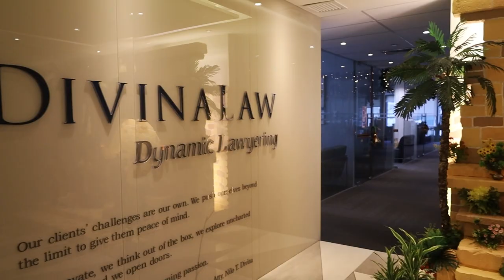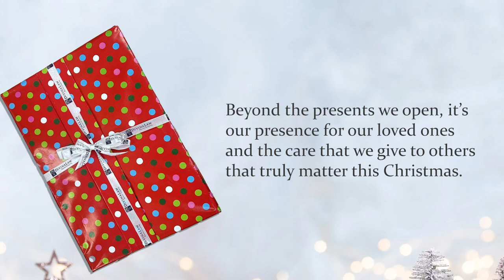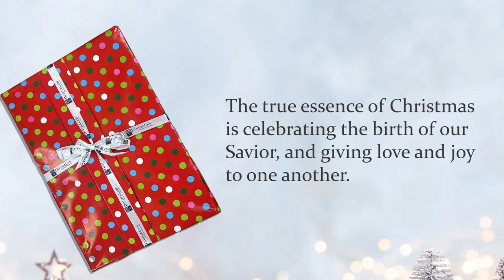DivinaLaw Christmas MV 2023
It is in sharing blessings, loving one another, and giving thanks to our Savior that we can feel the true spirit of Christmas.

This is how DivinaLaw celebrates this joyous season.

Watch our Christmas video featuring our lawyers and staff and our recent CSR event in Antipolo City.